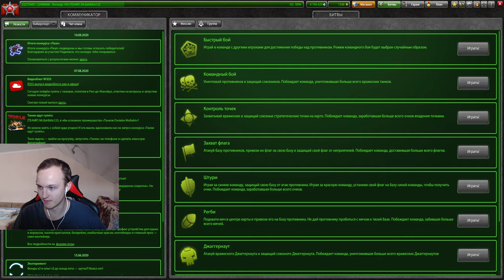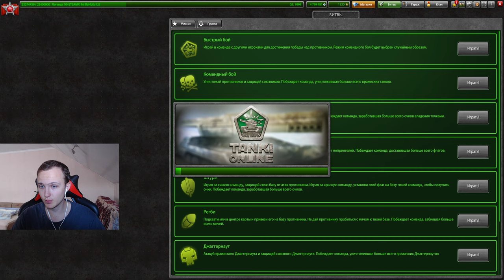САМАЯ БЫСТРАЯ СМЕРТЬ! ТЫ ЕГО НЕ ОСТАНОВИШЬ! ВАСПОФРИЗ С АДРЕНАЛИНОМ РАЗВАЛИВАЕТ В ТАНКАХ ОНЛАЙН